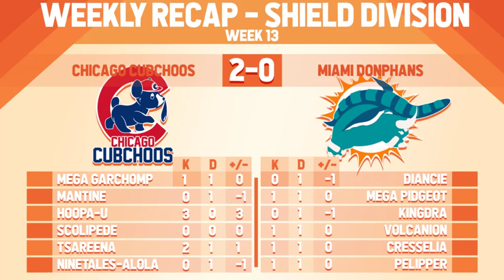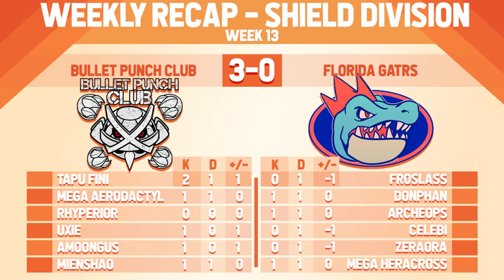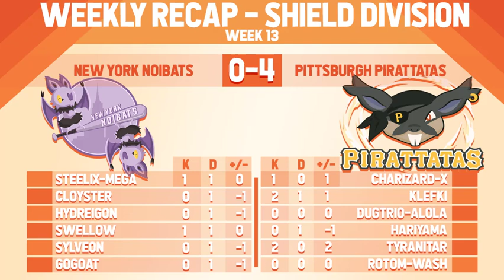WBE Weekly Recap | Shield Division Week 13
Music sources:
GlitchXCity